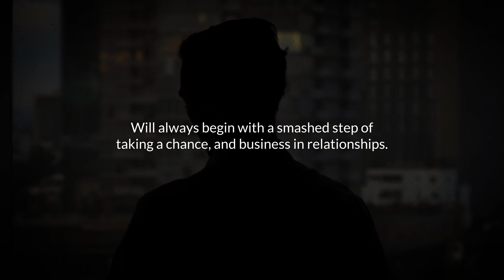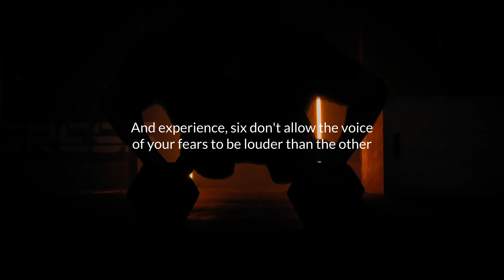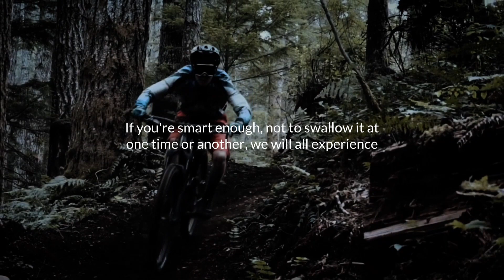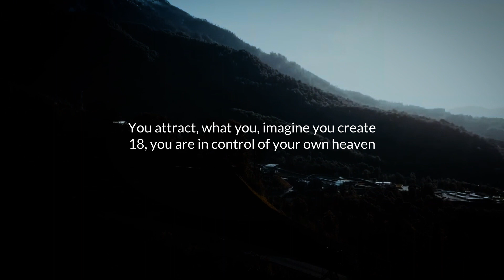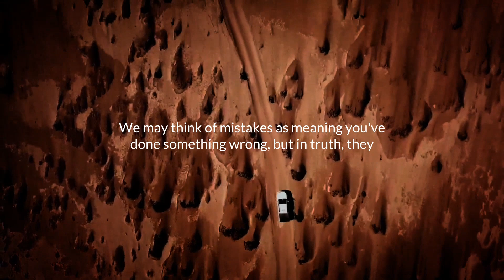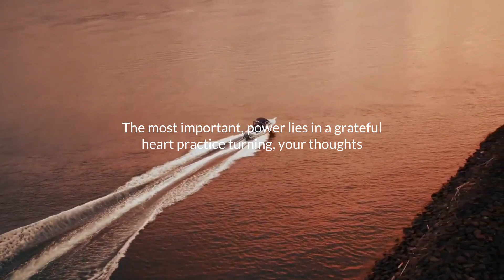24 Essential Life Lessons for Personal Growth and Happiness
24 Essential Life Lessons for Personal Growth and Happiness.

Join us in this transformative journey as we explore 24 essential life lessons that have the power to change your life for the better. From relationships to self-discovery, we'll cover a range of topics designed to help you grow and find happiness. Whether you're looking to improve your personal and professional relationships, or simply want to live a more fulfilling life, this video is for you.

Our Purpose of Creating this Channel to Spread Positivity in society AND HELPS YOU TO ACHIEVE YOUR GOALS.

you can do it motivation